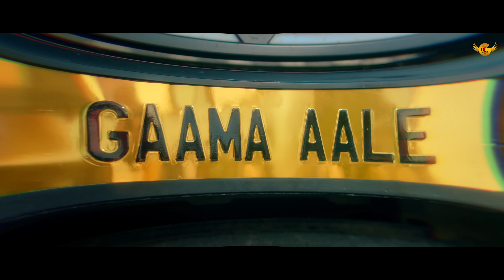GULZAAR CHHANIWALA - Chain Sone Ki ( Official Video ) | Haryanvi Song 2021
Song  - Chain Sone Ki